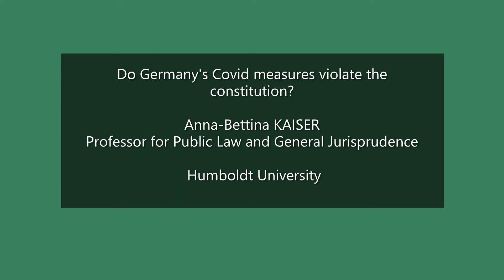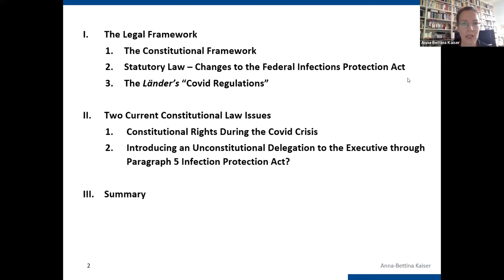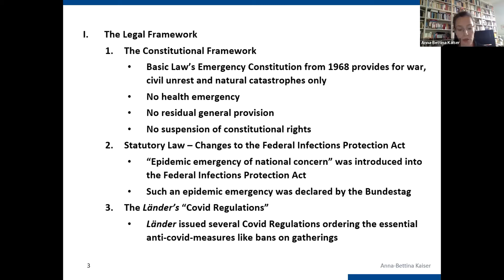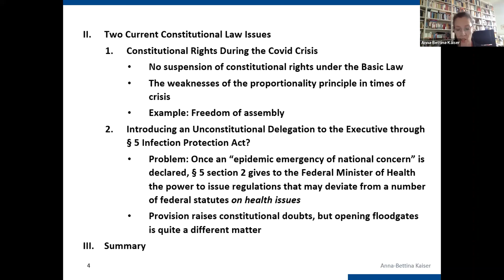Anna-Bettina Kaiser - COVID-19: Biomedical, Social and Legal Aspects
A joint webinar organised by UNICA members Eötvös Loránd University and Semmelweis University, 8 October 2020
Session II: Social and Legal aspects